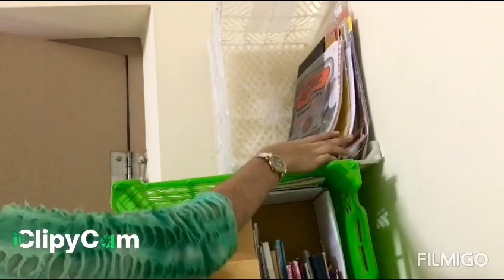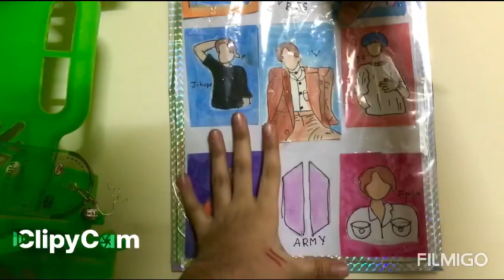Let’s organize my study space longvideo subscribeformore Waniya art gallery 💖😊